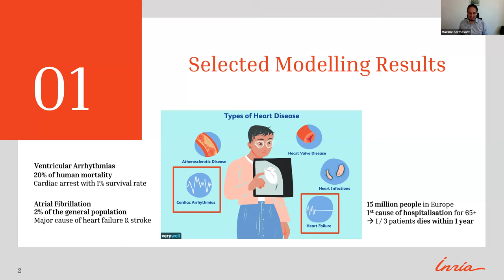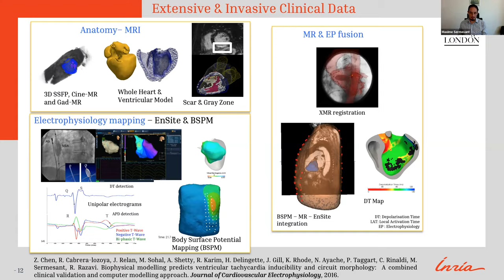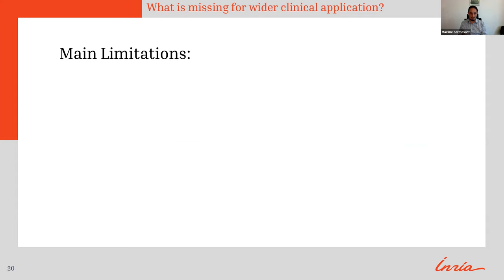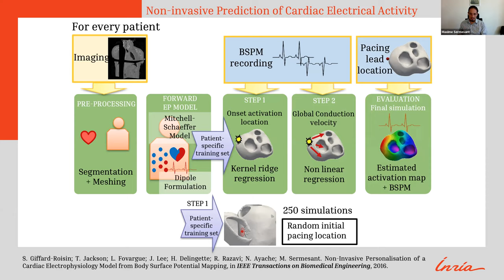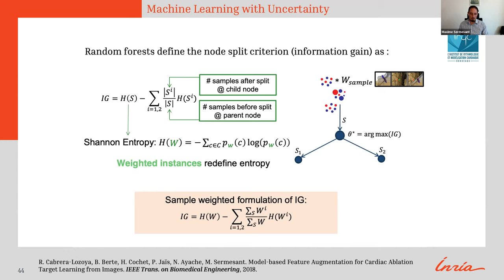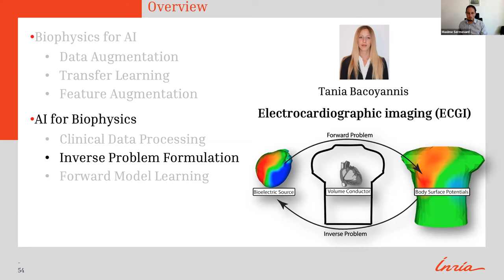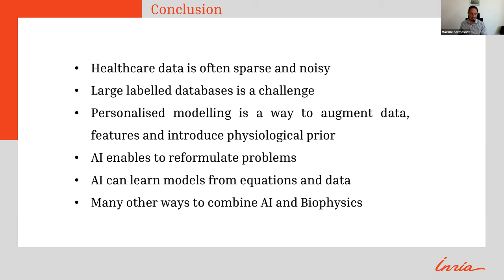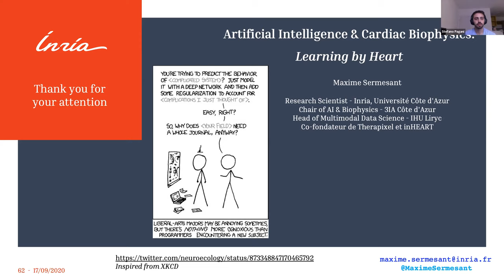MOX Colloquia 17-09-2020: Maxime SERMESANT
Maxime SERMESANT - INRIA
"Artificial Intelligence and Personalised Cardiac Modelling: Learning by Heart"